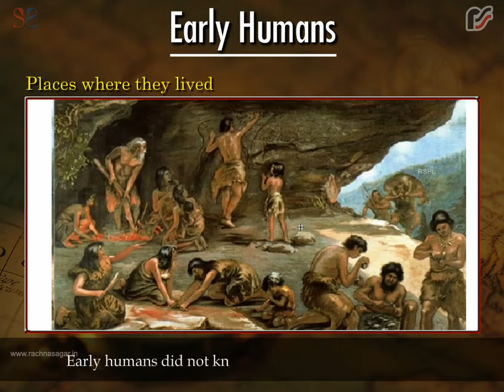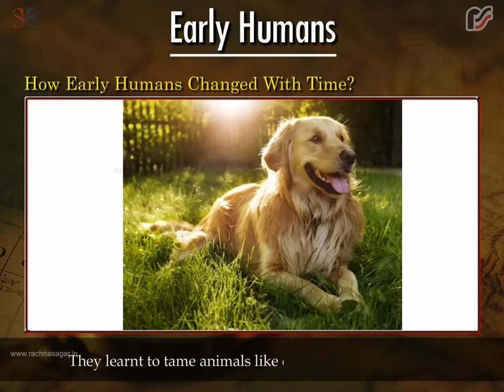Early Humans | Be an Explorer class 1 | Educational Videos for kids | Rachna Sagar